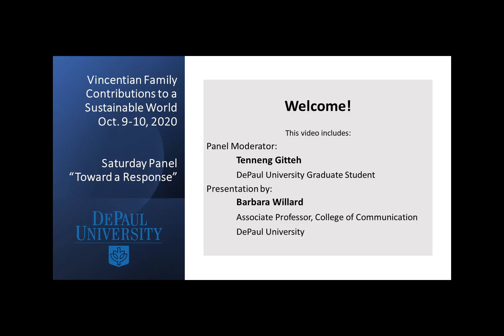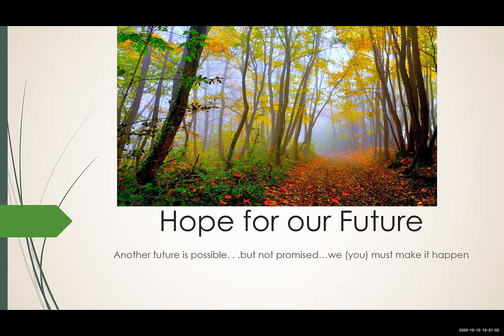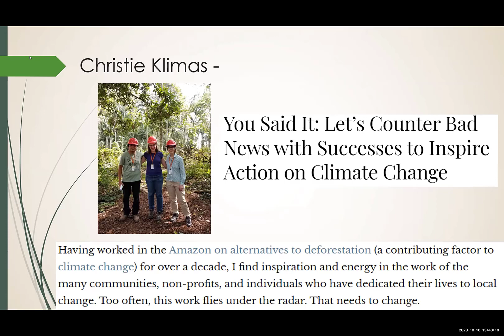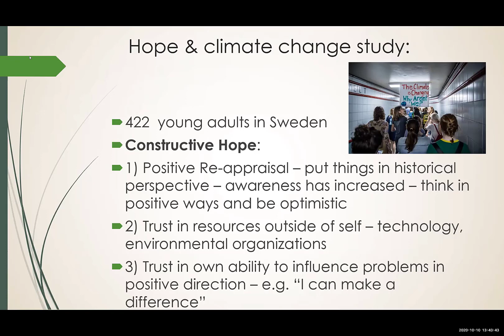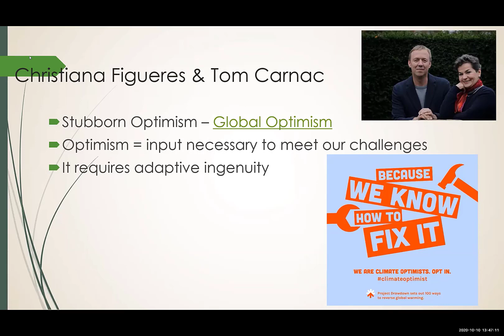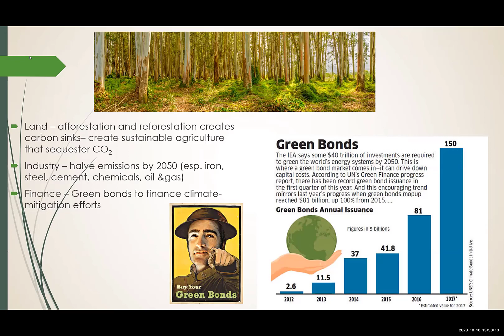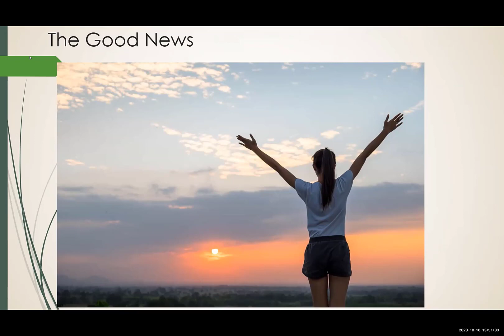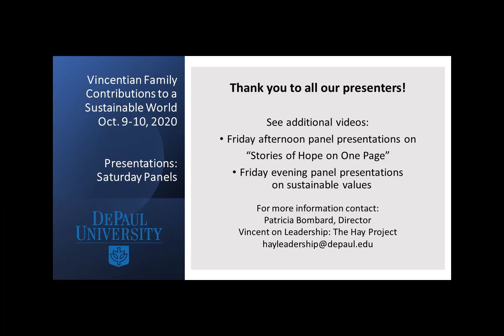BarbaraWillard DePaulSustainableWorldConferenceOCT102020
Barbara Willard, associate professor in both DePaul’s Department of Communications Studies and the Department of Environmental Science and Studies, expands on a theory of hope, citing the importance of continuing to communicate stories of hope - the key to motivating action.